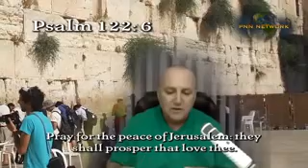NOW How To Pray For The PEACE Of Jerusalem By Messianic Rabbi Zev Porat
ALERT ALERT  Notice to all who wish to earn more bitcoin etc,   here is a free link to do so.    sign in and earn your bitcoin